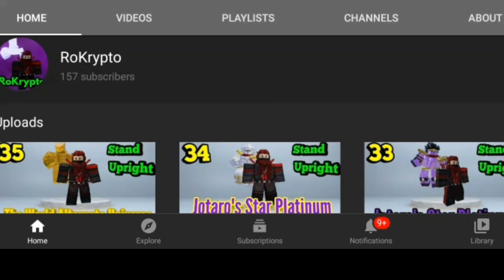Crazy Diamond FULL Showcase in Roblox Stand Upright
Today i will showcase Crazy Diamond in roblox stand upright